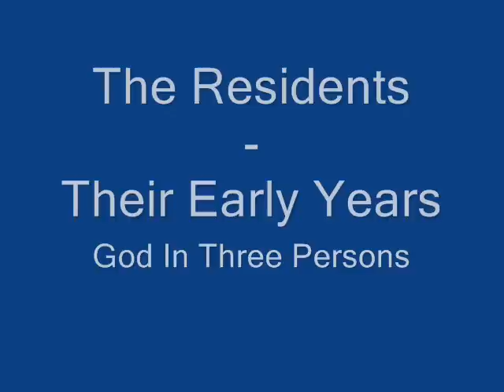The Residents Their Early Years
Song: Their Early Years (5/14)
Album: God In Three Persons (1988)
Artist: The Residents